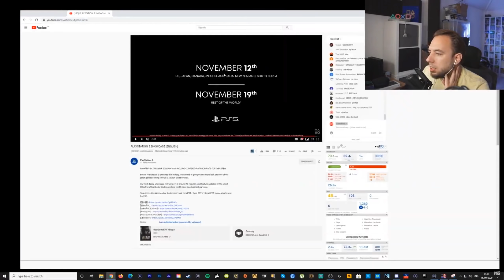PS5 RELEASE DATE & PRICE - Live Reaction